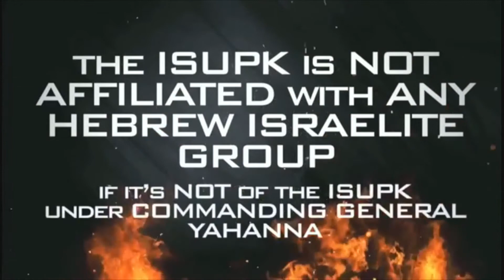ISRAELITE SCHOOL OF UNIVERSAL PRACTICAL KNOWLEDGE - DRUGS ARE FORCED INTO GHETTO NEIGHBORHOODS